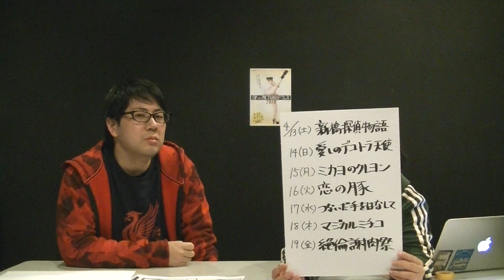「OP PICTURES＋フェス 2018 in元町映画館」作品選定会議 後編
日本で最初のピンク映画を配給した大蔵映画が、ピンク映画をより多くの方に楽しんでいただけるように、従来のR18+作品とは別にR15+バージョンを製作し、エロティックな世界観はそのままに、老若男女問わず楽しめる作品を提供している「OP PICTURES+」（オーピーピクチャーズプラス）。4年目となるフェス＠元町映画館では、日替わりで7作品を上映。ピンク映画の面白さにハマった！というスタッフが厳選した作品をお届けします。来場者プレゼント企画やトーク企画も充実。
「ピンク映画なんて…」と敬遠していたらもったいない！この面白さをぜひ体験してみてください。

4/13(土)～4/19(金) 連日20:00～

上映プログラム
4/13(土)
『新宿探偵物語』監督：横山翔一/出演：春原未来
4/14(日)
『愛しのデコトラ天使』監督：柿原利幸/出演：天使もえ
4/15(月)
『ミカヨのクレヨン』監督：山内大輔/出演：涼川絢音
4/16(火)
『恋の豚』監督：城定秀夫/出演：百合華
4/17(水)
『つないだ手をはなして』監督：竹洞哲也/出演：川上奈々美
4/18(木)
『マジカル・ミチコ』監督：山本淳一/出演：阿部乃みく
4/19(金)
『絶倫謝肉祭』監督：佐々木浩久/出演：さくらみゆき